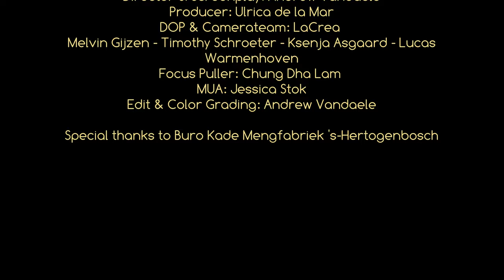Two Souls One Mind Time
LaCrea presenteert hierbij project Two Souls One Mind Time! Een videoclip onder regie van Andrew Vandaele en geproduceerd door Ulrica De La Mar.

Hier hebben wij van LaCrea meegewerkt aan een mooie videoclip door Inside31Productions, met dit als resultaat! Een mooi verhaal wat je toch behoorlijk aan het denken zet.

LaCrea hereby presents project Two Souls One Mind Time! A music video directed by Andrew Vandaele and produced by Ulrica De La Mar.

We at LaCrea collaborated on this beautiful music video by Inside31Productions, with this as the result! A beautiful story that makes you think twice.

Two Souls One Mind are Alberto Bellavia & Andrew Vandaele

Composer: Alberto Bellavia
Lyrics by Andrew Vandaele
Singer: Chiara Rosso
Saxophone Player: Roberto Fiello Rebufello

Cast:
Ulrica de la Mar
Loes Tiessens
Michael Tiedtke
Jacob Bisschops
Léon Vandaele
Ben Koot

Crew:
Director & Screenplay: Andrew Vandaele
Producer: Ulrica de la Mar
DOP & Camerateam: LaCrea
Melvin Gijzen - Timothy Schroeter - Ksenja Asgaard - Lucas Warmenhoven
Focus Puller: Chung Dha Lam
MUA: Jessica Stok
Edit & Color Grading: Andrew Vandaele

Special thanks to Buro Kade Mengfabriek 's-Hertogenbosch